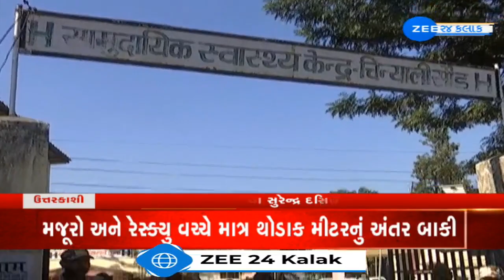Uttarakhnd tunnel collapse:Workers likely to be out by evening;PM speaks to Dhami on post-rescue ops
Uttarakhand tunnel collapse LIVE updates: Workers likely to be out by evening; PM speaks to Dhami on post-rescue ops

ઉત્તરાખંડના ઉત્તરકાશીમાં સિલક્યારા ટનલ દુર્ઘટનામાં રેસ્ક્યુ ઓપરેશન હવે અંતિમ તબક્કામાં છે. રેસ્ક્યુ ટીમ ટનલની અંદર ફસાયેલા 41 મજૂરોના રેસ્ક્યુ કરવાની નજીક પહોંચી ગઈ છે. આજે રેસ્ક્યુ ઓપરેશનનો ત્રીજો દિવસ છે. હવે મજૂરો અને રેસ્ક્યુ ટીમની વચ્ચે માત્ર થોડાક મીટરનું અંતર છે... તેની પહેલાં એક એવો સમય આવ્યો, જ્યારે સંભાવના વધી ગઈ હતી કે ગણતરીના કલાકોમાં ઓપરેશન પૂરું થઈ જશે... જોકે ઓગર મશીનને જે પ્લેટફોર્મ પર મૂકવામાં આવ્યું હતું, તેમાં તિરાડો પડવા લાગી હતી... જેના કારણે ડ્રિલિંગનું કામકાજ રોકવામાં આવ્યું હતું. પરંતુ હવે ઓગર મશીનના પ્લેટફોર્મને સ્ટેબિલાઈઝ કરીને ડ્રિલિંગ શરૂ કરવામાં આવશે... આજે DRDOના રોબોટિક ઈક્વિપમેન્ટથી કાટમાળ અંગેની માહિતી મેળવશે.